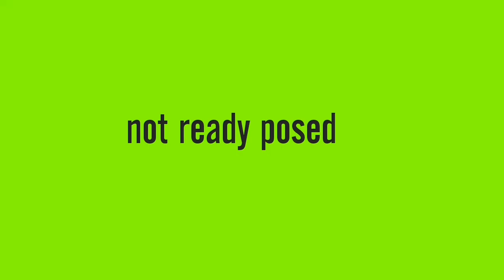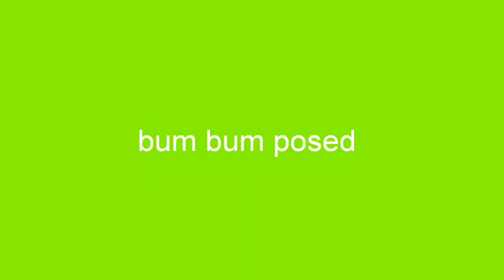Neon Swimwear preview+beachgoal poses/ Julie Syosa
Hello Ladies! Hope you like my preview about my new Swimwear on your next beachgoal + beach poses tips. How to shop? Send me message on my facebook page @beachgoer.shop or comments down below.

Product: Neon swimwear
Price: $25AUD
Shop @beachgoer.shop

Directed by: JULIE Williams
Model: Julie Williams
Photographer: Ella Bella
Location: Tugun Beach

 Juliesyosa

Editor: filmora
Produced by: Julie Williams